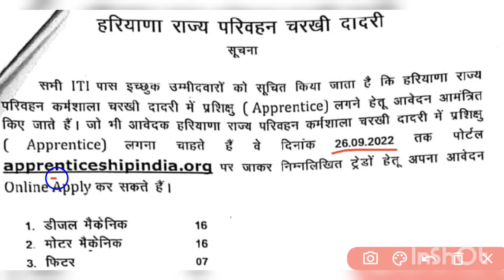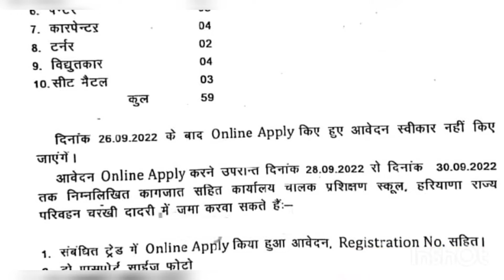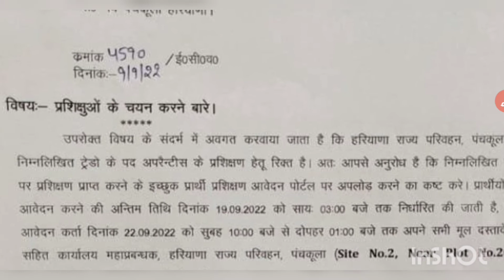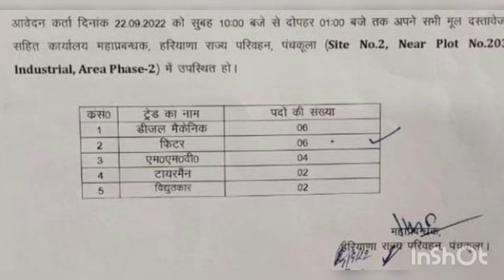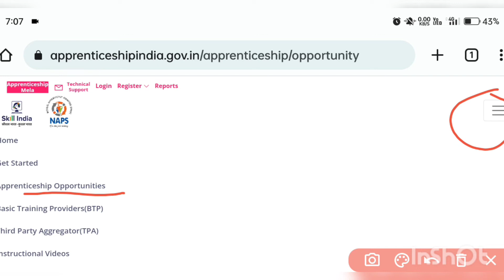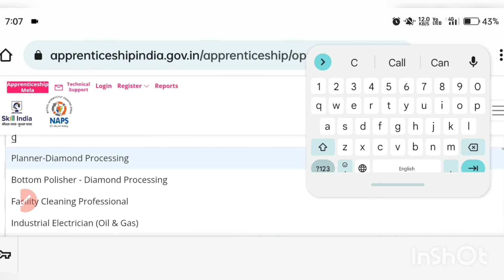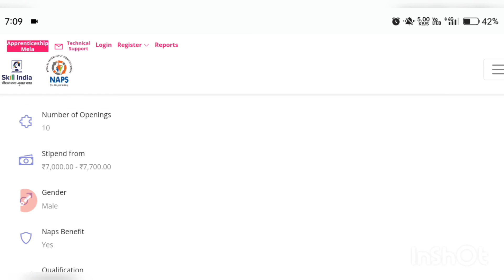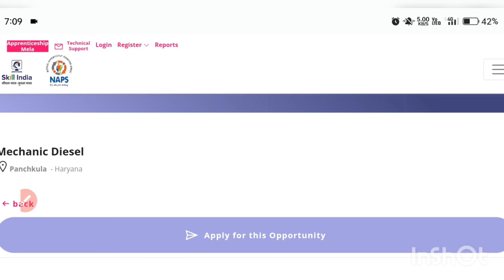Haryana Roadways Apprentice 2022 | Pankaj Kumar ITI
Haryana Roadways Apprentice 2022 | Haryana Roadways | Pankaj Kumar ITI#apprenticeships

HI,
mera naam Pankaj Kumar hai, aaj ki is video mai maine aapko haryana_roadways apprentice recruitment 2022 ke baare mai update Kiya hai ummid krta hu aapko video pasand aayegi, video pasand aaye to please channel ko subscriber kar dena 🙏🙏🙏

Haryana Roadways apprentice 2022 Haryana Roadways apprentice recruitment 2022 Haryana Roadways apprentice walk in interview date nmdc iti apprentice 2022 Haryana Roadways Walk In Interview iti apprentice 2022 up Roadways apprentice notification 2022 tech study iti

Roadways diploma apprentice Haryana Roadways apprentice form kaise bharenmdc apprentice recruitment 2022 Haryana Roadways apprenticeship 2022 how to applynmdc apprenticeships  2022 Haryana Roadways apprentice 2022 apply kaise kare Pankaj Kumar ITI